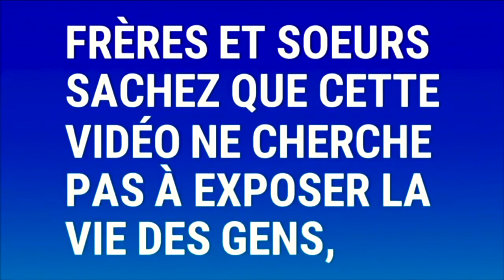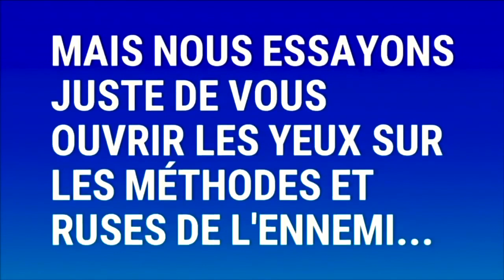🔴DU JAMAIS VU À PARIS !!! Explosion Total du Saint esprit en plein culte à Paris